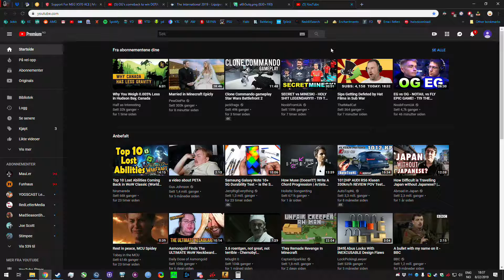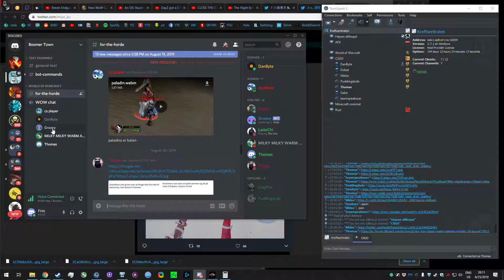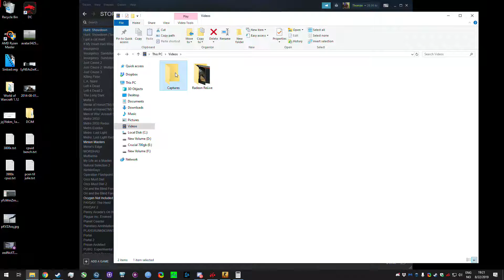2019 csgo august